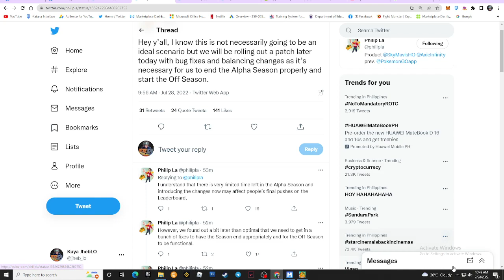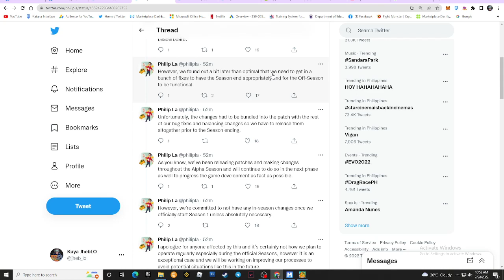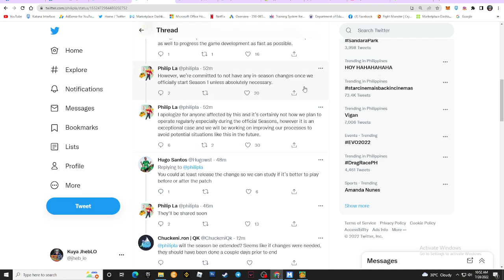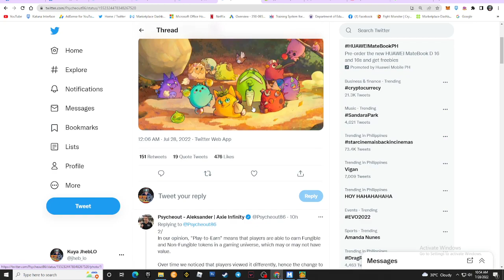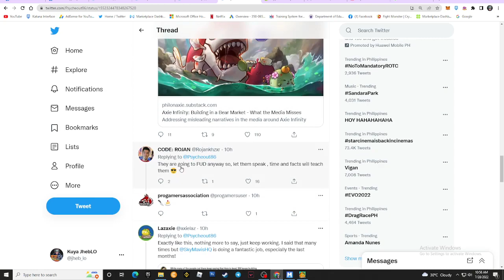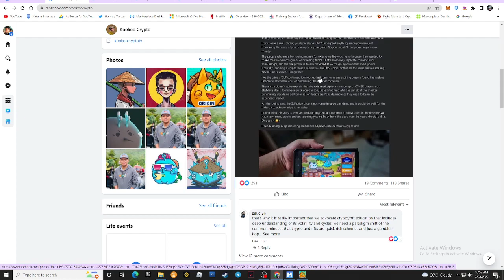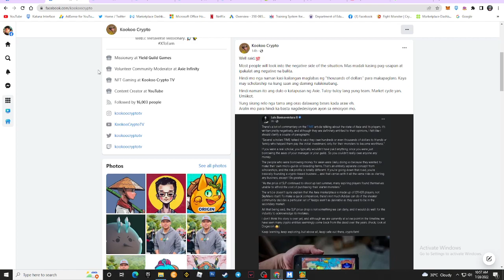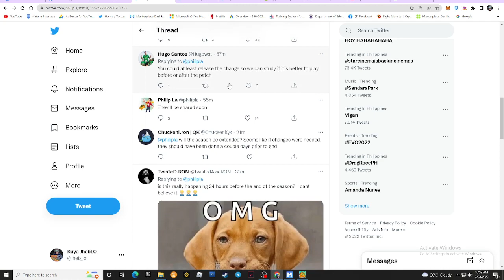TATAMAAN ATA ANG MGA PUFFY USER NGAYONG PATCH | Axie Infinity | Update